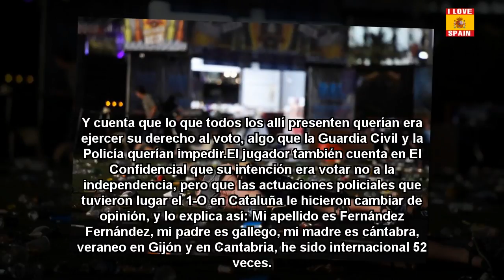El ex jugador internacional Xavi Fernández, desalojado por la Guardia Civil al ir a votar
Entre los numerosos sucesos que tuvieron lugar el pasado 1 de octubre en Cataluña, hay uno en el que el protagonista fue un ex jugador internacional...